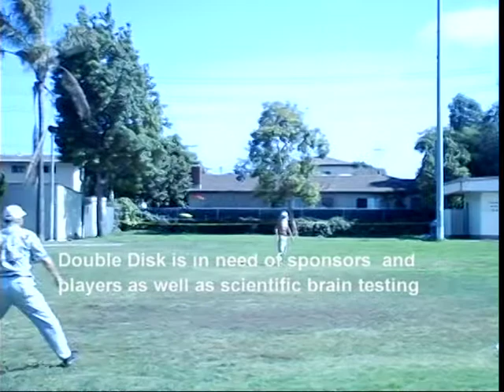Double Disc Demonstration